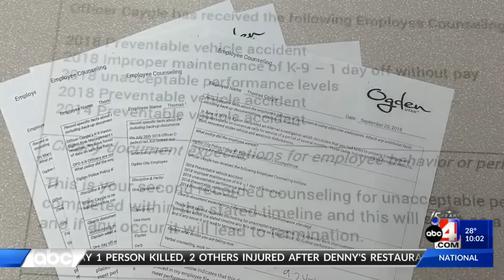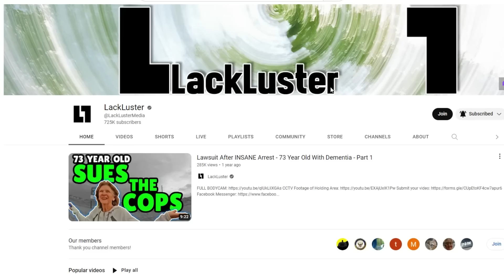Angry Cop Intentionally Pins Man With His Truck, Crushing His Legs - Salt Lake City Police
Salt Lake City Police Hired Officer Caygle even after his horrible history at Ogden Police department.

Salt Lake City Utah Police officer Thomas Caygle intentionally uses his truck to pin a man when he got angry after rear ending the man in the traffic.  He was believed to be under the influence of drugs and or alcohol.  He then walks around casually without handcuffs on while he chats with former colleagues from his former Odgen Utah Police department.